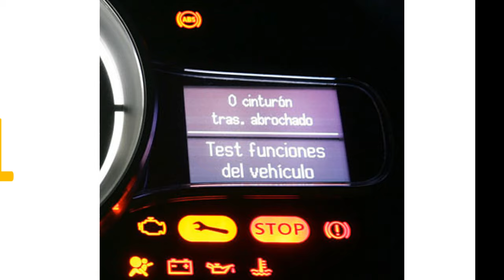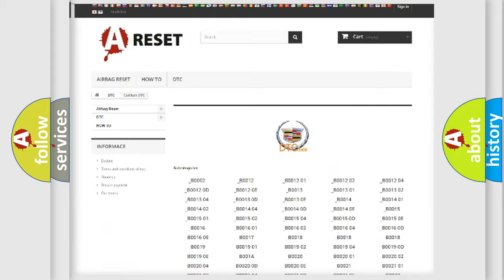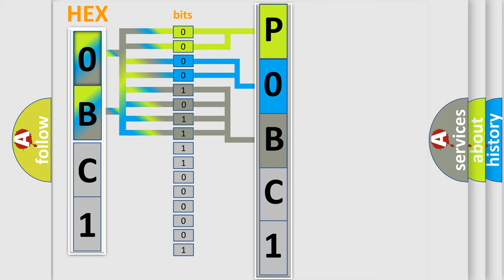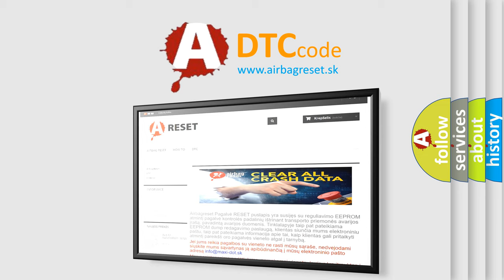DTC cadillac P0BC1 Short Explanation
Contents:
0:21 Basic DTC analysis according to OBD2 protocol standard.
1:48 Insight into programming
2:58 A diagnostically understandable description of the Diagnostic Trouble Code
3:05 Basic error definition

Make:
Cadillac
Code:
P0BC1
Definition:
ABS LF Wheel Speed Sensor 1
Description:
Circuit of front LH wheel sensor is open.Or when the sensor power voltage is outside the standard.
Cause:
 Harness or connector Wheel sensor ABS actuator and electric unit(control unit)